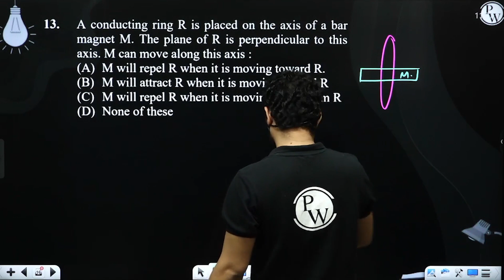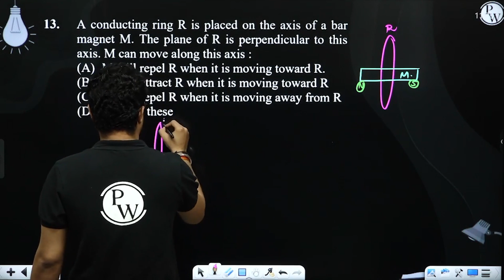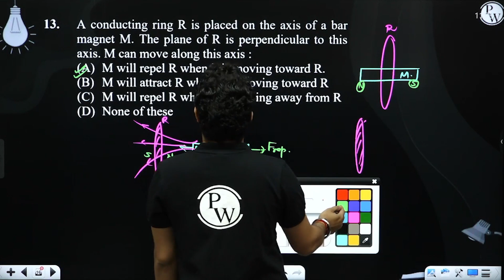A conducting ring R is placed on the axis of a bar magnet M. The plane of R is perpendicular to ....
A conducting ring R is placed on the axis of a bar magnet M. The plane of R is perpendicular to this axis. M can move along this axis : 📲PW App